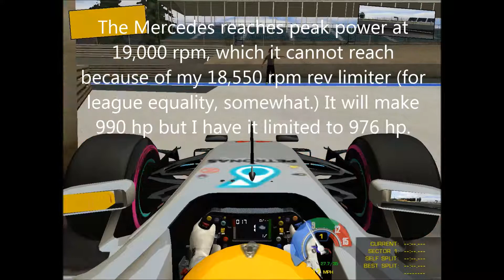rFactor Formula Xtreme 2017 mod showcase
Note: all of the tracks from the 2016 season are included. Enjoy!